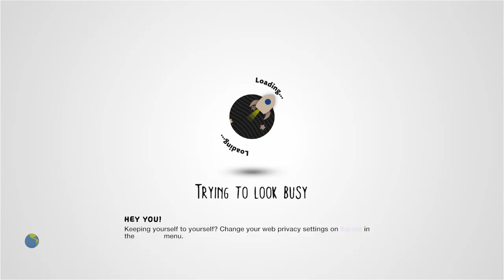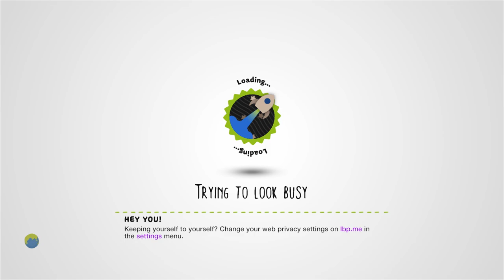Haunted House of LittleBigPlanet by FoxDriver88 - LittleBigPlanet 2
THIS LEVEL CONTAINS REFERENCES TO AND/OR DEPICTIONS OF SELF HARM AND/OR SUICIDE.

Description: WARNING! Yuonger players may find this level scary. Are you ready to step in one of the LittleBigPlanet's most haunted houses?
Mm Pick/Team Pick: No
Copyable: No

First Published: 30 Jul 2011
Last Updated: 30 Jul 2011

Chapters: N/A
Notes: